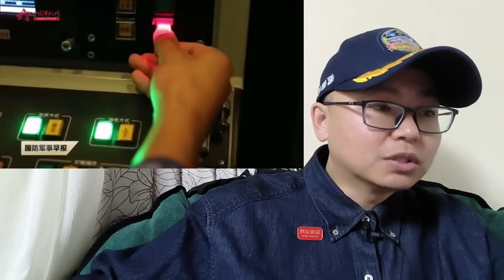解放军证实055与歼16D对抗演练遇到麻烦！中国055就是世界最强大军舰！中国海军福建号正在向世界最强航母目标努力！中国演练055单刀硬抗美军航母编队打击！